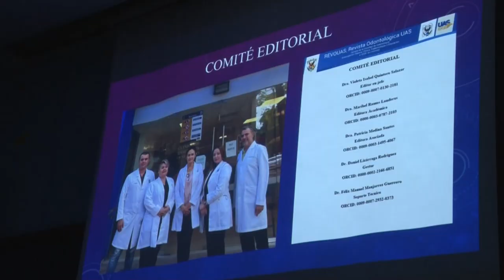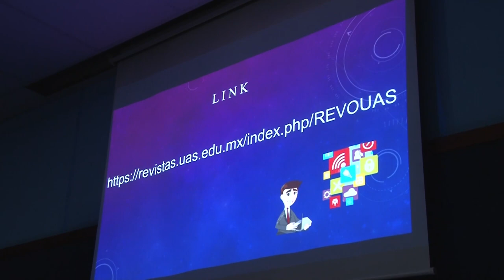Facultad de Odontología presenta revista REVOUAS, enfocada publicar trabajos de investigación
Ante una gran asistencia de alumnos, docente e investigadores se llevó a cabo la presentación de la revista Odontológica REVOUAS de la Facultad de Odontología de la Universidad Autónoma de Sinaloa (UAS), la cual comprende lo relacionado a la Investigación Básica, Clínica, Epidemiológica y Educativa.